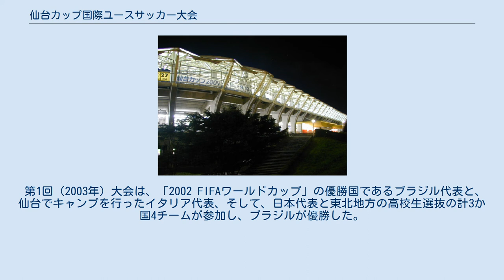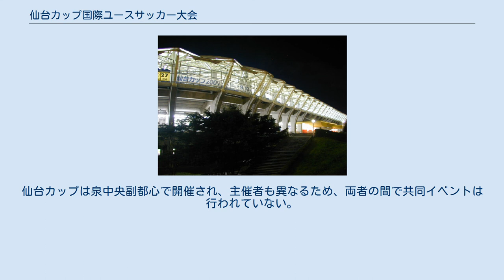仙台カップ国際ユースサッカー大会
泉区_(仙台市)
仙台カップ国際ユースサッカー大会（せんだいカップこくさいユースサッカーたいかい）は、例年、宮城県仙台市で開催されていた、南米・欧州・東アジアの4か国の19歳以下または18歳以下のナショナルチームによる国際サッカー大会であった。
総当りリーグ戦による勝ち点で順位が決まる。
略称は「仙台カップ」。
現在、開催は中止状態である。
 2002年（平成14年）に開催された「FIFAワールドカップ」の会場の1つとして宮城県でも試合が行われた事と、この時のイタリア代表チームが仙台市でキャンプを行った事を記念して、翌2003年（平成15年）より行われるようになった。
 第1回（2003年）大会は、「2002 FIFAワールドカップ」の優勝国であるブラジル代表と、仙台でキャンプを行ったイタリア代表、そして、日本代表と東北地方の高校生選抜の計3か国4チームが参加し、ブラジルが優勝した。
第2回（2004年）大会も同様の参加チームで、イタリアが優勝。
 第3回（2005年）大会はイタリアに替わってクロアチア代表が参加し、第4回（2006年）大会以降はクロアチアに替わってフランス代表が参加した。
このため、仙台カップは南米と欧州を代表するサッカー強国の代表ユースと、日本および東北が対決するという形で推移してきた。
 第6回（2008年）大会からは、東北選抜チームに替わって韓国代表が参加する事となり、全ての参加チームがナショナルチームとなった。
第8回（2010年）大会では韓国に替わって、AFC U-19選手権2010を同年10月に開催する中華人民共和国から中国代表が参加することになった。
 なお、元ベガルタ仙台監督の清水秀彦が東北選抜チームの監督をしていたが、現在は当大会のアンバサダー（親善大使）となっている。
 2011年大会は東日本大震災の影響で開催が中止になり、2012年も仙台市側が仙台カップの事業費を東日本大震災復興費用に充てるため、新年度の当初予算案に仙台カップ事業費の計上を見送ったため2年連続で開催中止となった。
2013年以降の大会開催についても仙台市の担当者が仙台市議会で「早期再開は困難」、「震災前から運営経費の負担の在り方、観客数の伸び悩みなどが課題となっていた。震災復興の状況を踏まえ再開への道筋を考える」と発言したため仙台カップの再開が暗礁に乗り上げた形になった。
 2年ごとに開催されている「FIFA U-20ワールドカップ」（U-20W杯）の予選を兼ねる「AFC U-19選手権」(AFC U-19) が、「U-20W杯」開催前年の秋に開催されている。
これに、静岡県で8月に開催されるSBSカップ国際ユースサッカー、および、9月に開催される仙台カップが共に連動しており、「AFC U-19」開催年は19歳以下 (U-19)、開催前年は次の年を見越して18歳以下 (U-18) がSBSカップおよび仙台カップの出場資格となる。
 SBSカップは以前からこのような連動をしていたが、仙台カップが連動し始めたのは第5回（2007年）および第6回（2008年）からである。
かつてはSBSカップが「AFC U-19」開催前最後の強豪国との試合の機会であったが、SBSカップと「AFC U-19」との間の時期に仙台カップが入ったことと、南米・欧州・東アジアの4か国の第2種世代のナショナルチームが参加する国別対抗戦という開催形式により、第2種世代のサッカー日本代表にとって仙台カップの重要度が増した。
 なお、日本で開催されている第2種世代の国際大会には、仙台カップとSBSカップの他にサニックス杯国際ユースサッカー大会 (U-18)、国際ユースサッカー in 新潟 (U-17)、豊田国際ユースサッカー大会 (U-16)、北海道国際ユースサッカー大会 (U-16) があるが、全ての参加チームがナショナルチームであるのは仙台カップだけである。
 仙台カップ開催時のユアテックスタジアム仙台の外観（2009年9月10日） ユアテックスタジアム仙台 第6回大会でフランスに勝利して優勝を決め、歓喜するU-19ブラジル代表（2008年9月15日） 大会当初からミヤギテレビ（以下MMT）が担当しており、2006年までは全試合放送していたが生中継の場合、後半戦のみ（例13:00キックオフ、14:00中継開始）しか放送できな...